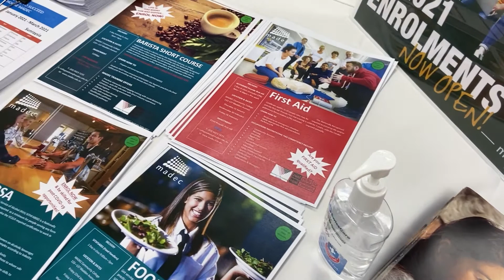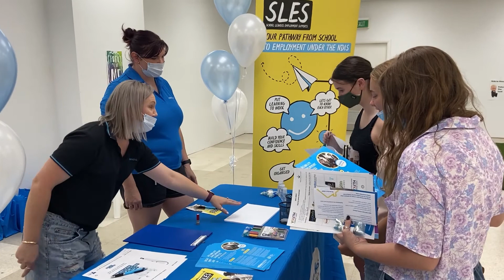2021 Mildura Rural City Council Youth Expo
Check out some of the highlights from the 2021 Youth Expo. Hear from local youth in attendance, and learn more about the Expo's aims and goals. For more about Council's Youth Engagement Services,